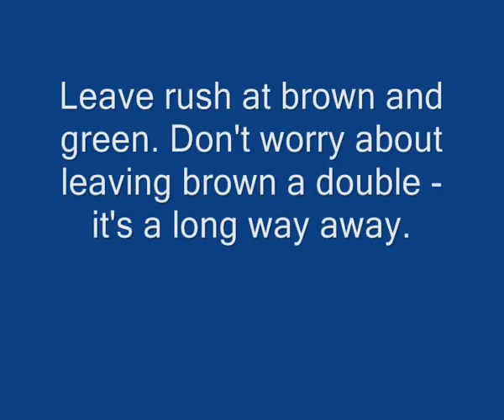euro093 0001 croquet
Jarrod Coutts at the European Teams at Cheltenham June 2009. Private video footage with coaching notes.